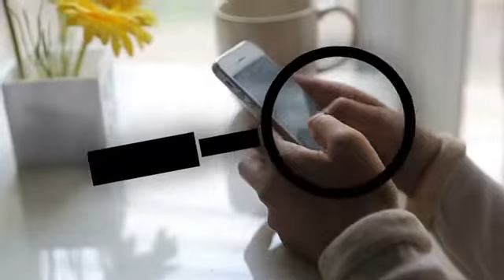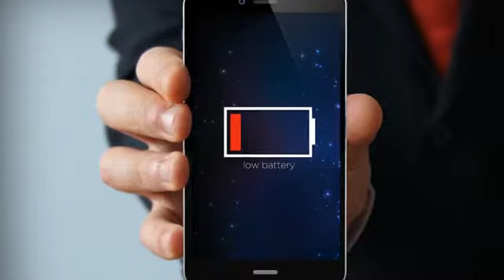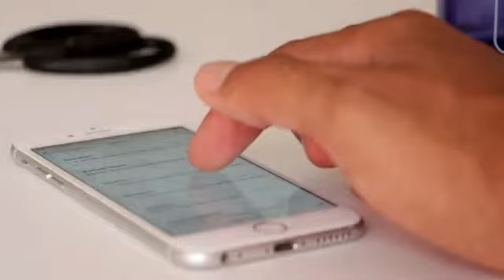Bunu İzledikten Sonra, Tuvalette Cep Telefonu Asla Kullanmayacaksınız!!!